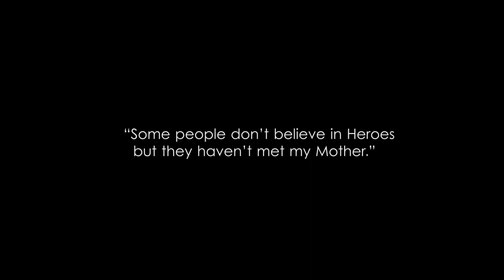AAI Short Film